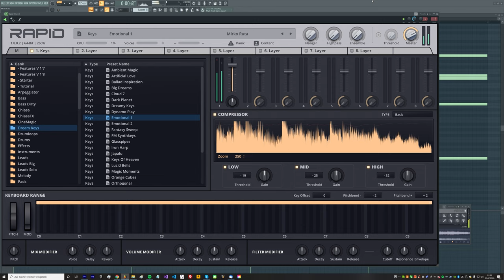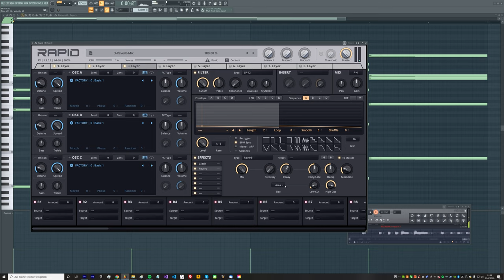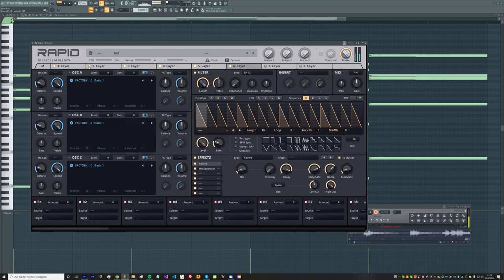Parawave Rapid FX | The Best And Complex FX Tool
If you own Rapid, you are also own "Rapid FX", did you ever test it? You can use it for just the famous Ruta-Verb (Nuclear, Solar, Nova and Space) or you can create really complex Delays in a way no other plugin can do! Take a look at this video. The layer-system will blow you away. ;)